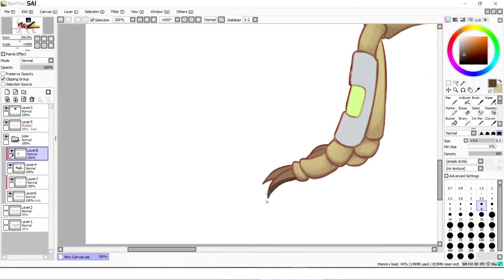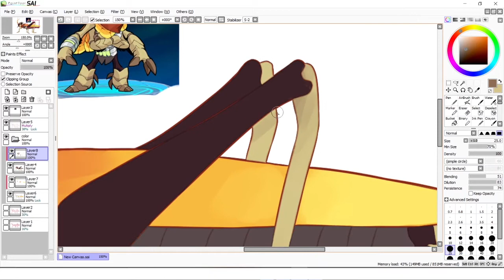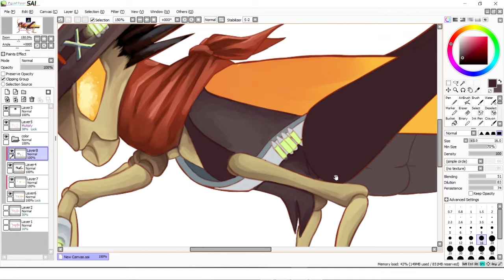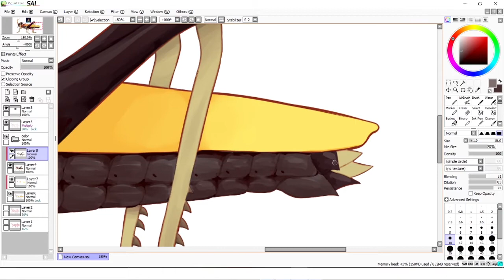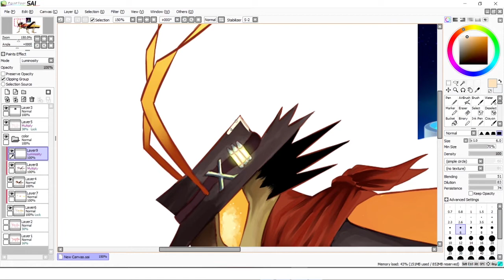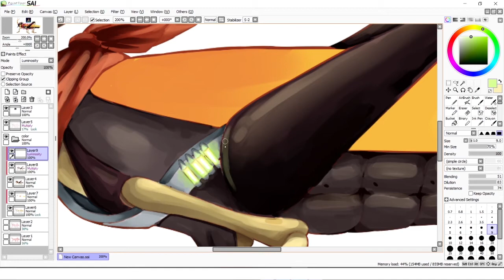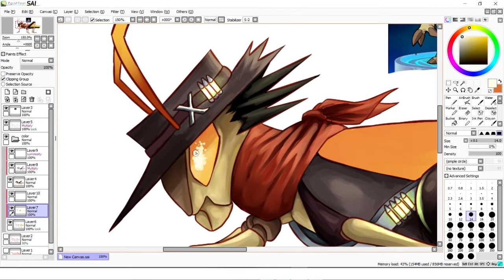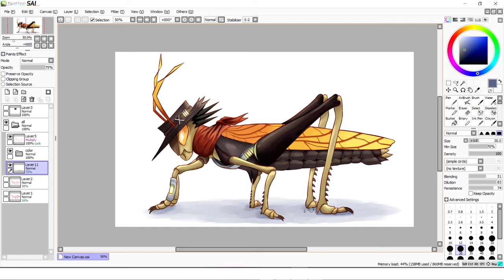From Glockroach to Glockhopper | RENO Brawlhalla Speedpaint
This is a cursed throwaway piece that I put too much effort in for some reason.
I also couldn't show the sketch and lineart portion because I didn't realize OBS wasn't recording lmaooooooooo so enjoy part of the coloring/shading portion instead!